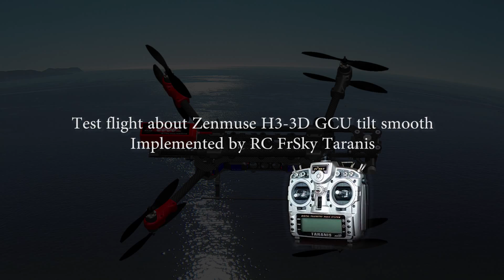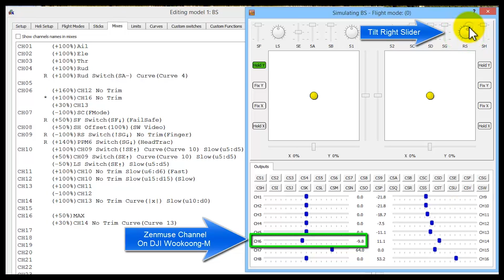Test flight about Zenmuse H3-3D GCU tilt / pitch smooth, Implemented by RC Fr Sky Taranis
To use a Zenmuse H3-3D until we DJI so correct firmware, I tried to compensate this Zenmuse bug by an implementation in the Radio FrSky Taranis.
This radio does not manage natively Acceleration Deceleration therefore necessary to find a configuration to recreate it.
This video shows the result, which suits me.